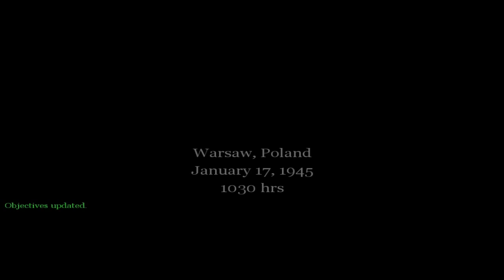Call of Duty - Mission #19 - The Tank Factory (Soviet Campaign)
CoD Walkthrough - Mission #19 - The Tank Factory (Soviet Campaign)

• Soldier: Sgt. Alexei Ivanovich Voronin (150th Rifle Division)
• Message:
Junior Sergeant Voronin,
I have read the reports of your actions with the 13th Guards Division at Stalingrad and Kursk. You should consider yourself very lucky to have made it this far. Of the more than 10 000 troops who fought in your division at Stalingrad, you were amongst some 260 survivors.
In response to my recent request for experienced troop replacements, you have been transferred to assist the units under my command. A soldier with a record like yours will do us some good.
In the next few days we will advance through Warsaw, forcing the Germans to retreat even further into the manufacturing districts to clear out factories and rail yards being used by the Germans to repair their tanks.
As you will be responsible for leading one of the squads into the area, you are hereby promoted to full Sergeant.
Major P.K. Grishin, 150th Rifle Division, 3rd Shock Army

• Current location: Warsaw, Poland
• Date & time: January 17, 1945; 10:30 AM

• Mission Objective:
- Secure the tank repair facility.

Used device: Keyboard
Recording Software: Fraps
Video Editing Software: Sony Vegas Pro 11